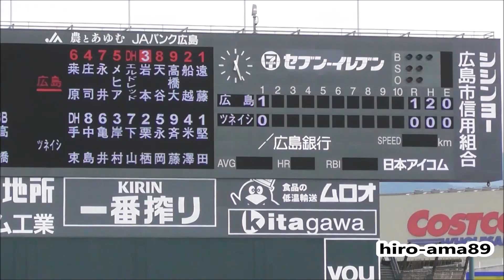広島東洋カープ 対 常石ブルーパイレーツ 【２回表・カープ猛攻】 20180828@Zoom